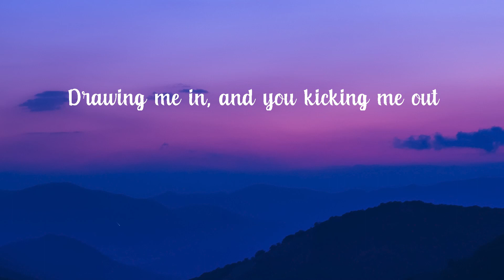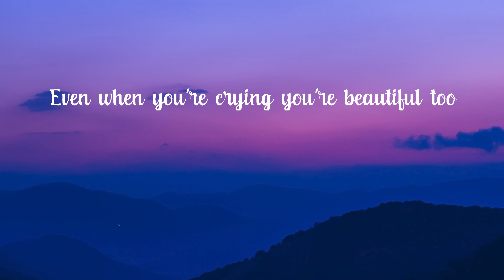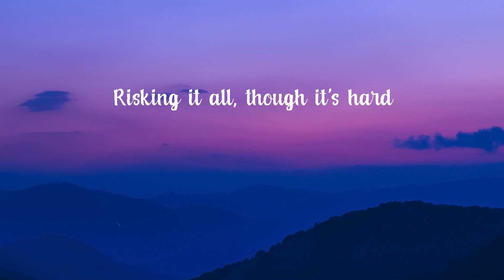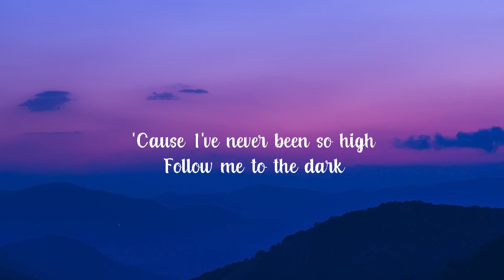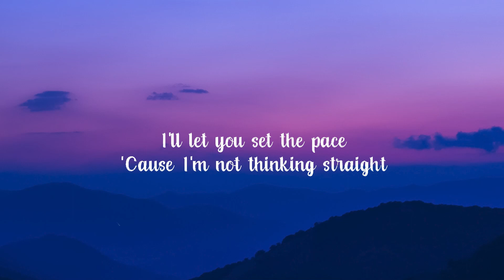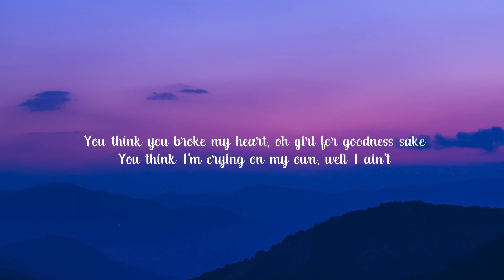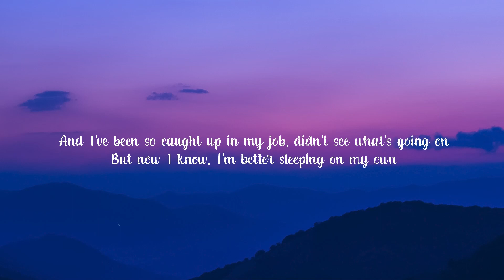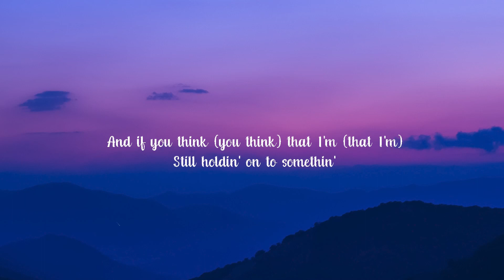John Legend - All of Me (Lyrics) | Ellie Goulding, Justin Bieber, ,..